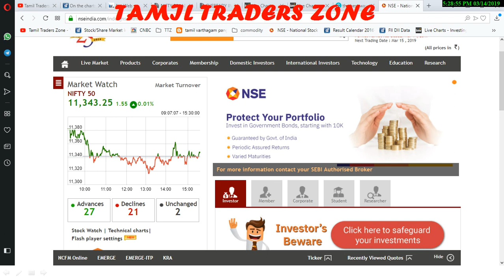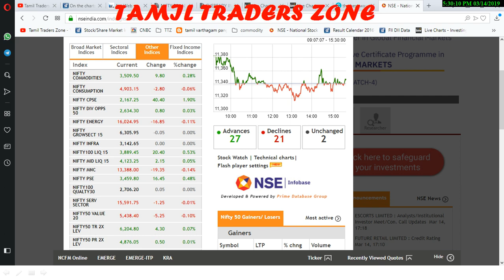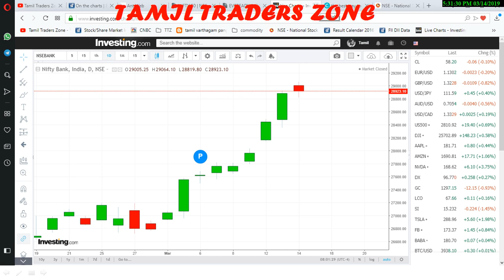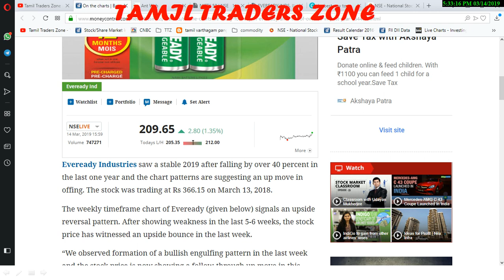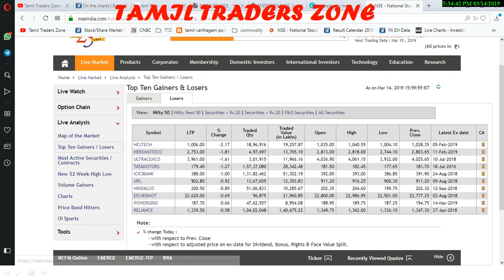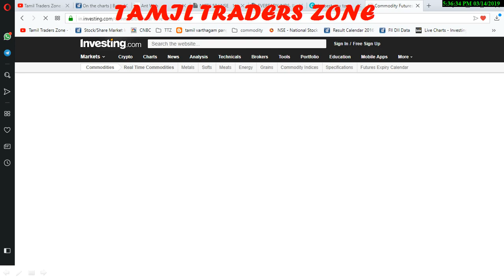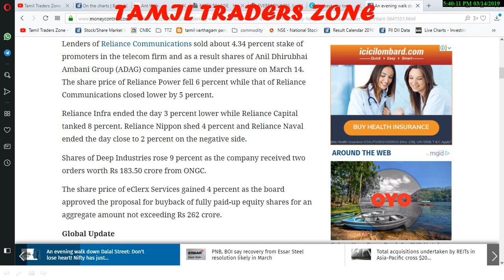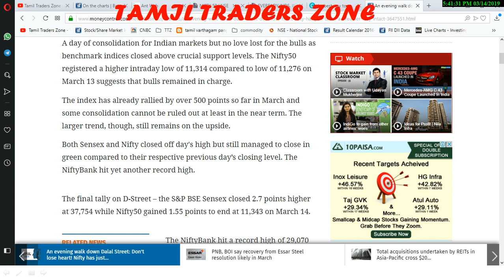14.03.2019|NIFTY|BANK NIFTY|EVEREADY|முடிவடைந்த பங்கு சந்தையில் கவனிக்க வேண்டிய முக்கிய தகவல்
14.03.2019|NIFTY|BANK NIFTY|EVEREADY|முடிவடைந்த பங்கு சந்தையில் கவனிக்க வேண்டிய முக்கிய தகவல்|

Indian shares ended flat after a choppy session on Thursday, bogged down by crude hitting a fresh 2019 high, weak rupee and rising wholesale price index (WPI). Oil prices rose on Thursday, with Brent crude hitting its highest since November 2018 amid Opec-led supply cuts and US sanctions on Venezuela and Iran.

11,383 crucial level for bulls..

As twin momentum oscillators, which usually have higher accuracy in catching short term turning points are on sell mode, he advised traders to refrain from maintaining or creating fresh long positions at this juncture.

Nifty Bank ended off day's high but new record of 28,923, up 0.1 percent. It hit a record high of 29,070, in intraday trade.

IndusInd Bank, Yes Bank, RBL Bank, IDFC First Bank, Bank of Baroda, Kotak Bank and Axis Bank settled in positive for the day.

Eveready Industries saw a stable 2019 after falling by over 40 percent in the last one year and the chart patterns are suggesting an up move in offing. The stock was trading at Rs 366.15 on March 13, 2018.

The weekly timeframe chart of Eveready (given below) signals an upside reversal pattern. After showing weakness in the last 5-6 weeks, the stock price has witnessed an upside bounce in the last week.

“We observed formation of a bullish engulfing pattern in the last week and the stock price is now showing a follow-through up move in this week. We also observe a consistent higher bottom formation (indicative of orange uptrend line),” said an HDFC Securities note.

Saranya
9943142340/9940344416